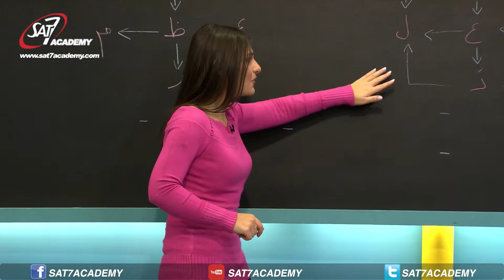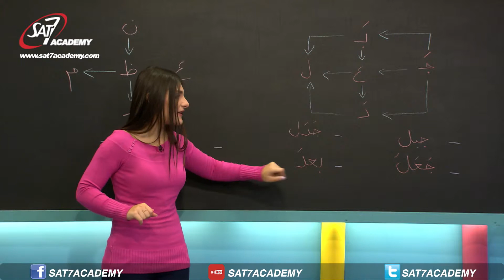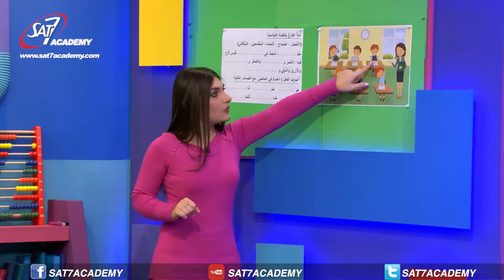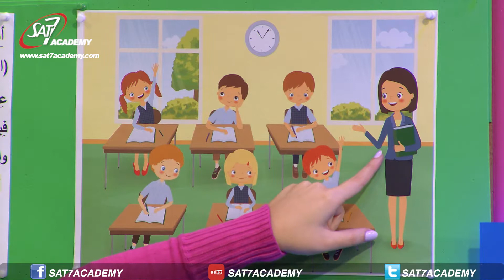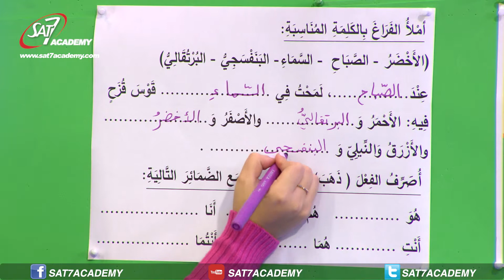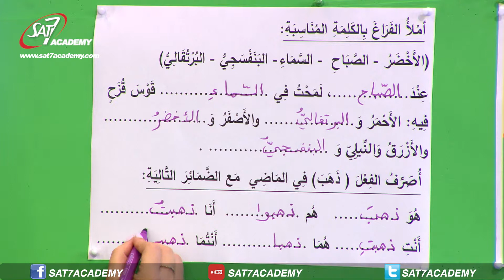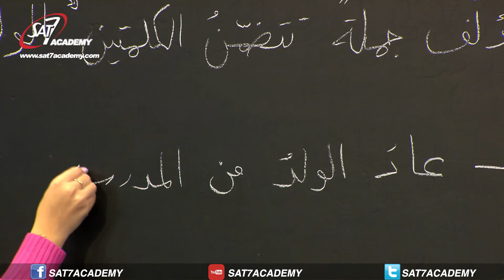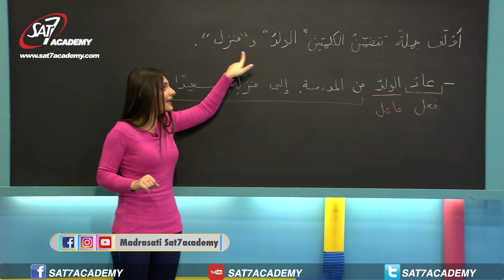(اللغة العربية الحلقة 75 (تعداد ألوان قوس القزح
تذكير  بالفعل الماضي - تعداد الوان قوس القزح - التّعبير بلغة سليمة

My School Season 4 Episode 75 Arabic - 75 مدرستي الموسم الرابع من فقرة اللّغة العربيّة